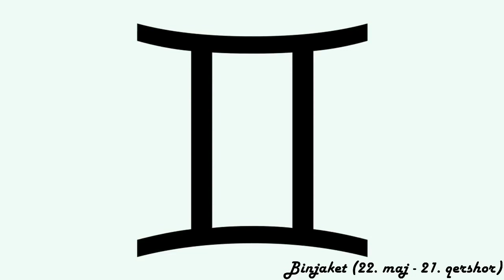Horoskopi ditor - (E Enjte - 25 Korrik 2019)